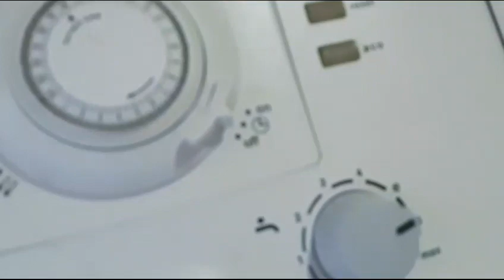Dirty Family From Portugal In The UK پرتگال سے ایک گندا خاندان#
Date.
27/07/ 2023

Dirty Family From Portugal in the UK Manchester

This channel is made for those who create Vlogs and require background music.

If you use the Music above you MUST follow these below.

- You can NOT use the music in your own Personal Musical Work without the Artists Consent.
- You can NOT remove or add parts to the Credits.
- You MUST contact the Artist if you would like to use the Music outside of YouTube.

IMPORTANT:

- If you need more information regarding the Music and using it elsewhere you MUST contact the Artist Personally

If you like the Video please press the thumbs up button.